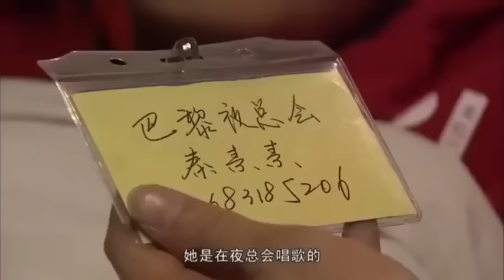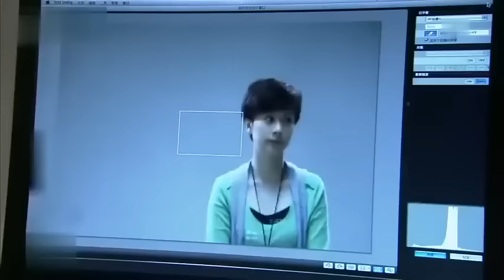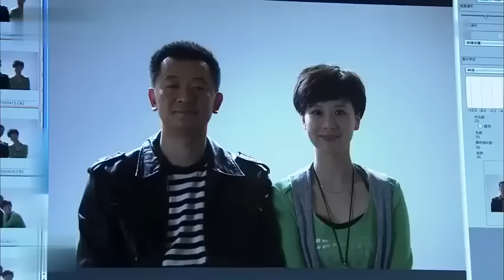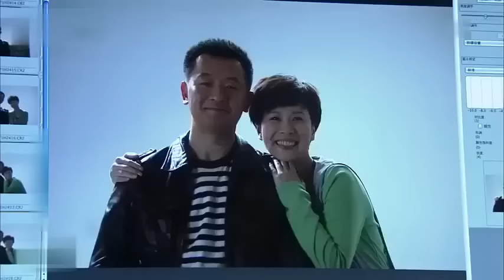【都市感情剧】妻子的欲望01|大龄单身女海清遭富二代劈腿，转头相亲却与富家公子靳东相识，一段热恋两人开启五口生活...|《小欢喜》海清《欢乐颂》靳东《金陵十三钗》黄海波《大宅门》马思纯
更多好看经典的中国电视剧：
主演：海清、黄海波、柏寒、林申等联合主演。
剧情简介：该剧通过描写两家人之间家长里短的家庭故事，探讨了当代都市家庭的婆媳关系，以及拥有新式婚恋观的“80后”适婚年轻人的婚姻故事。